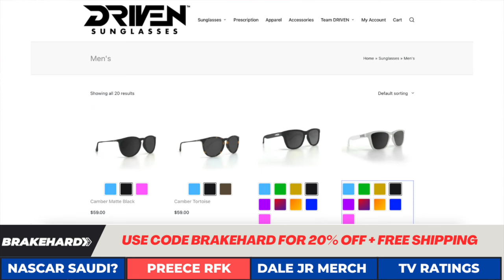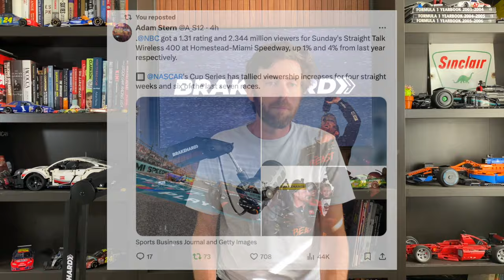NASCAR In Saudi Arabia? | Preece Drives For RFK At Test | Dale Jr Sells A Ton of Merch | TV Ratings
NASCAR In Saudi Arabia? | Preece Drives For RFK At Test | Dale Jr Sells A Ton of Merch | NASCAR Beats F1 In TV Ratings Again